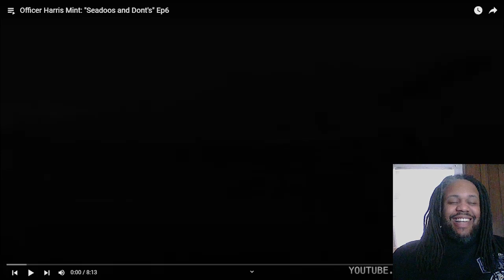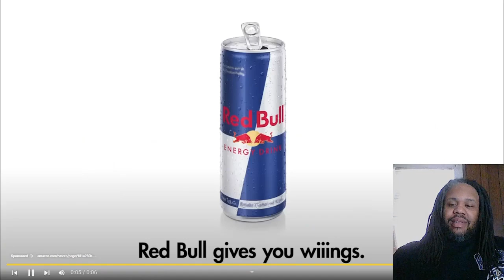Officer Harris Mint GTA 5 Skit: Episode 6-7 ItsReal85 REACTION